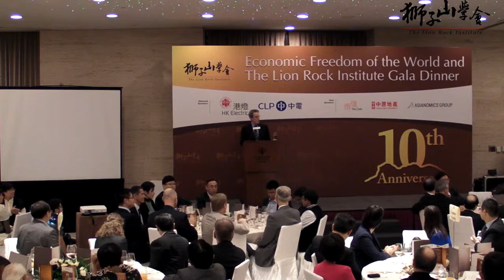The Lion Rock Institute Gala Dinner - Keynote Address by HK Financial Secretary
Keynote Address by Hong Kong Financial Secretary John Tsang at the 2014 Economic Freedom of the World & The Lion Rock Institute Gala Dinner. Nov. 6, 2014., Hong Kong.